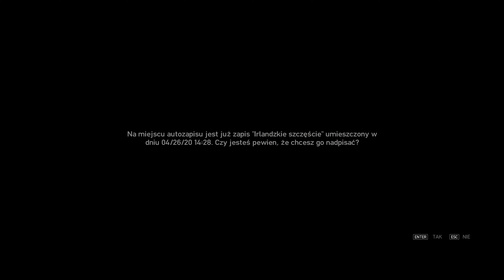Grand Theft Auto 4 #30 Starci Na Proch